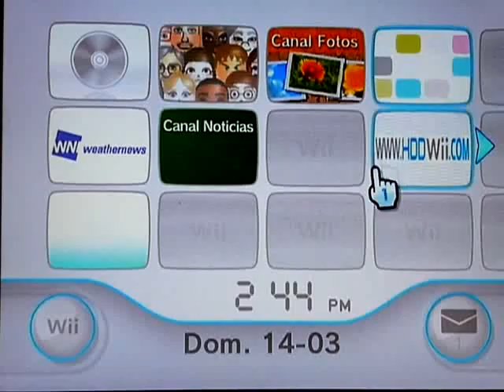ML 24320609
Video Migrado